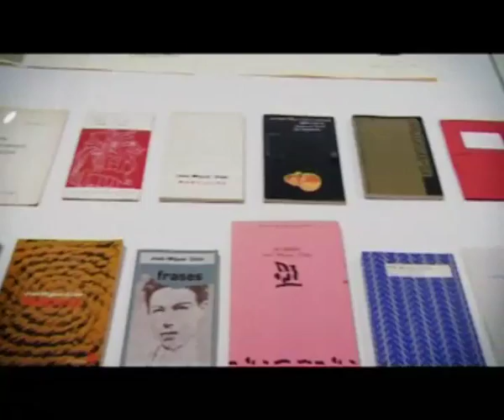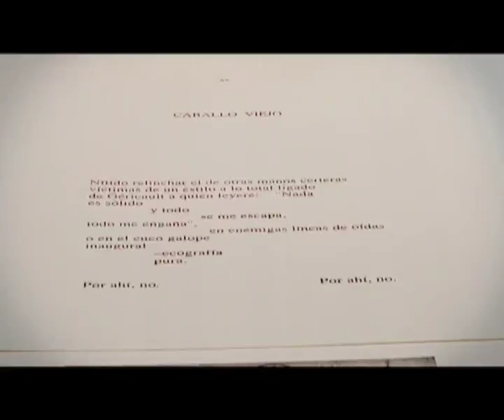Exposición de Jose Miguel Ullán en La Casa Encendida